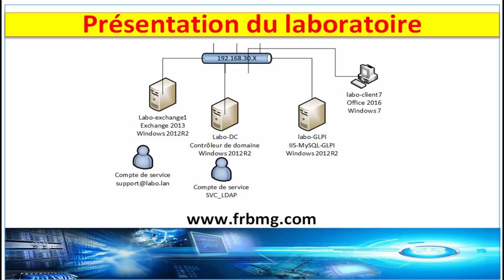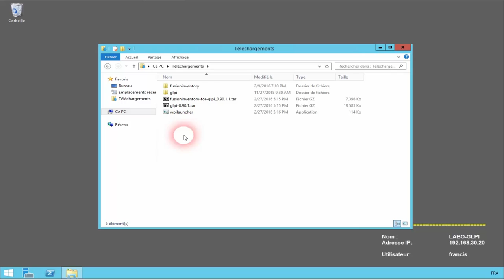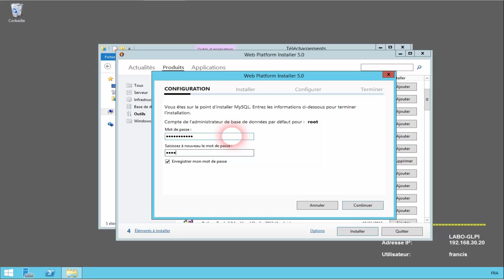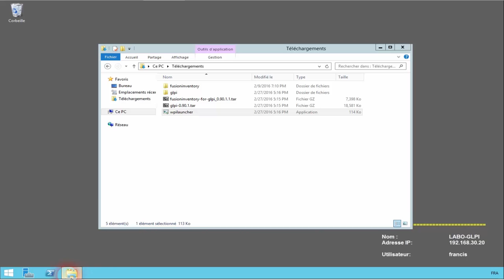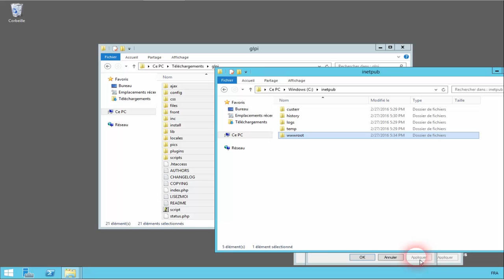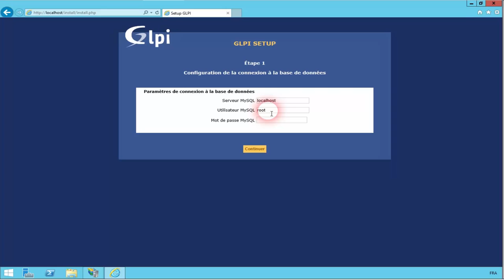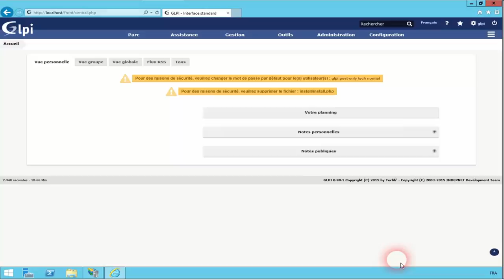Installation de GLPI 0.90.1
Nous allons voir ensemble comment faire l'installation du système GLPI 0.90 sous Windows 2012 R2